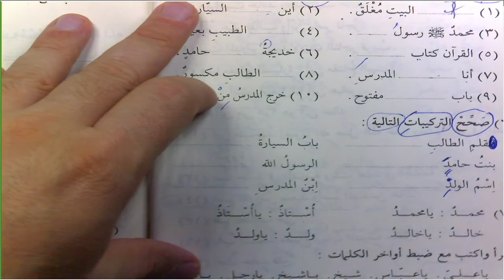DurusulLugat C1 6 Ders 29 30 Harekesiz Okuma الدرس الخامس